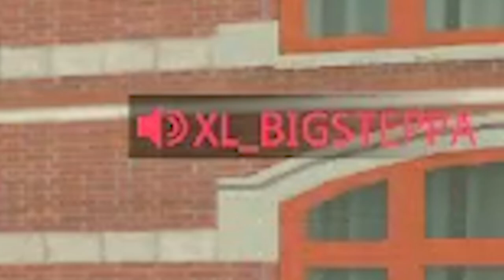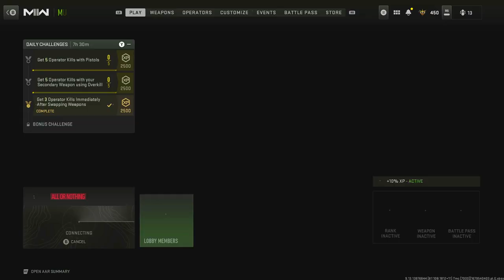The SHREDDER in Modern Warfare 2 ⚔ (New Shred 'EM Up Finishing Move)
The SHREDDER in Modern Warfare 2  ⚔ (New Shred 'EM Up Fishing Move)
So SEASON 2 they added Shredder from Ninja Turtles in Call of Duty Modern Warfare II - Warzone 2.0 (All or Nothing, Quad Feeds, Long Throws, Funny Rage Reactions, Twitch Highlights, Epic Gameplay & More... COD MWII 2022
Timestamps ⏱
0:00 - Shredder vs Twitch Streamers
1:33 - Intro
2:02 - Shredder Skin Showcase
4:14 - All or Nothing Shredder
7:07 - Shredder's POV
9:21 - Outro